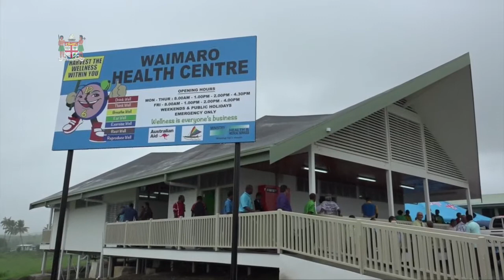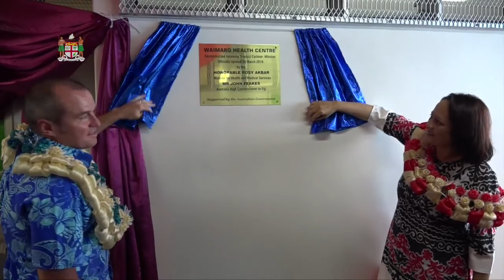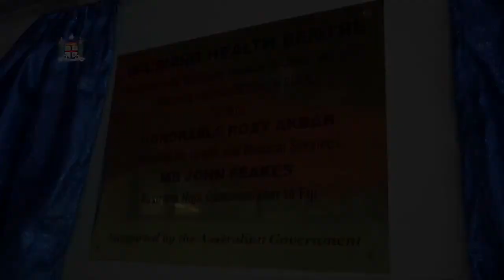Minister for Health and Medical Services, Hon. Rosy Akbar opens the new Waimaro Health Centre.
Minister for Health and Medical Services, Hon. Rosy Akbar officiated at the opening of the new Waimaro Health Centre, Nalawa, Ra.